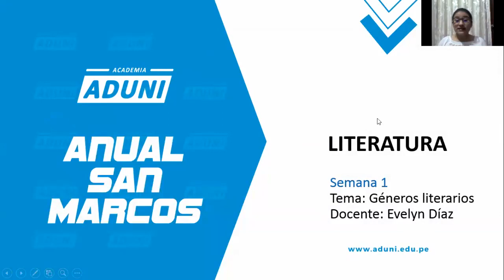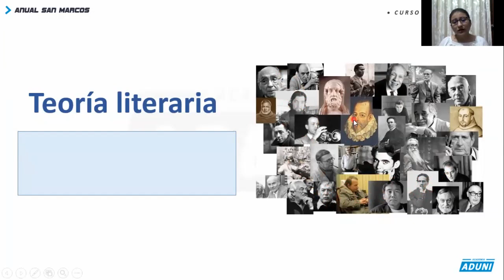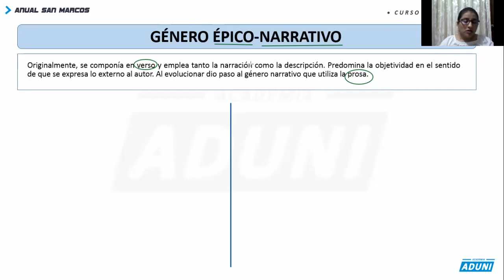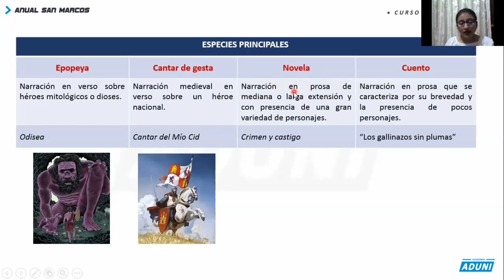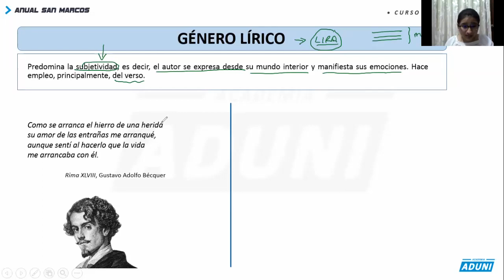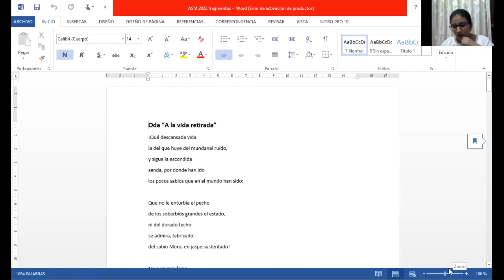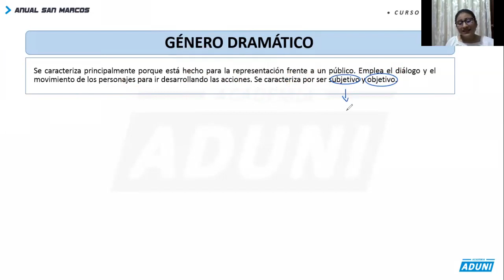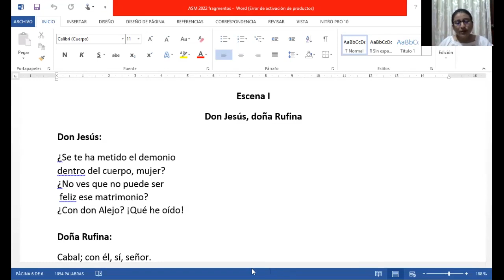GÉNEROS LITERARIOS | CURSO DE LITERATURA - SEMANA 01 | CICLO ANUAL SAN MARCOS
CURSO COMPLETO DE LITERATURA VIRTUAL GRATIS 2022 (DESDE CERO)
► Estén atentos ya que se publicarán más videos en las próximas semanas y meses.

SEMANA 1
Tema Central : GÉNEROS LITERARIOS
SubTemas:
Género épico- narrativo Género lírico Género dramático
✔ Sean bienvenidos a este canal.